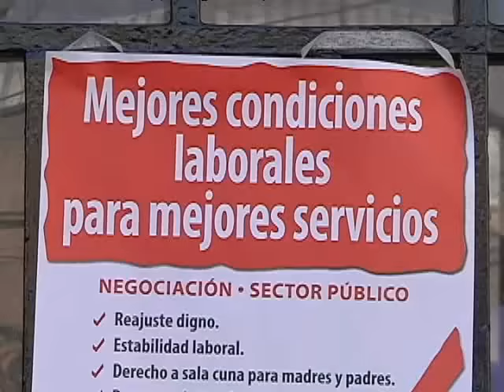Sector público exige negociación por reajuste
Hasta el momento no llegan a acuerdo luego de la primera propuesta del Ejecutivo.